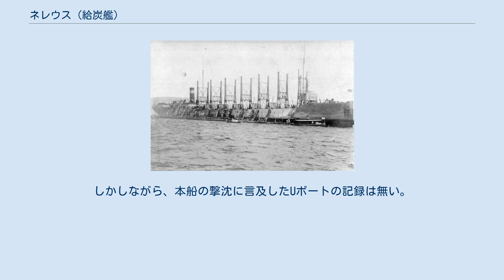ネレウス (給炭艦)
ネレウス (USS Nereus, AC-10) は、アメリカ海軍の給炭艦。
プロテウス級給炭艦の2番艦。
艦名はギリシア神話の海神ネレウスに因む。
 ネレウスは1911年12月4日にバージニア州ニューポート・ニューズのニューポート・ニューズ造船所で起工し、1913年4月26日に進水、1913年9月10日に就役した。
 1919年9月12日に海軍海外輸送サービスから外れ、その後は1922年6月30日にノーフォークで退役するまで大西洋艦隊で任務に従事した。
退役後は1940年12月5日に除籍されるまでノーフォークで保管され、1941年2月27日にアルミニウム・カンパニー・オブ・カナダに売却、ネレウスはモントリオールを拠点とし、カリブ海からボーキサイトをアメリカ、カナダのアルミ精錬所に運搬した。
 ネレウスは鉱石を積んでヴァージン諸島のセント・トーマス島を出航したが、1941年12月10日以降に行方不明となった。
同航路では姉妹艦のサイクロプスもその消息を絶っていた。
ネレウスは再び軍務に就く予定であった。
ネレウスはドイツのUボートによって撃沈されたと推定された。
しかしながら、本船の撃沈に言及したUボートの記録は無い。
ネレウスの残骸は発見されなかった。